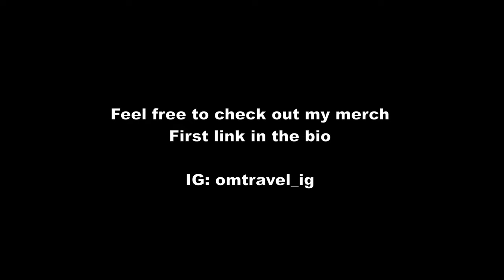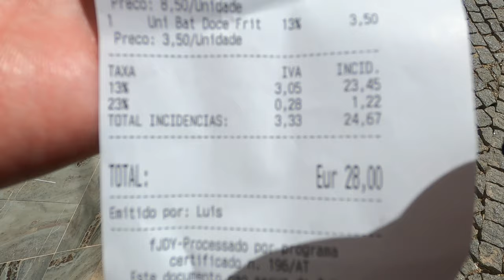🇵🇹Algarve Vlog #39 | A day in Burgau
A day in Burgau, Algarve

Timestamp:
00:05 - ride to Burgau
01:15 - Burgau
02:50 - Praia do Burgau
10:49 - Lunch at "O Clube Bar&Tapas" in Burgau
13:15 - one way exit of Burgau